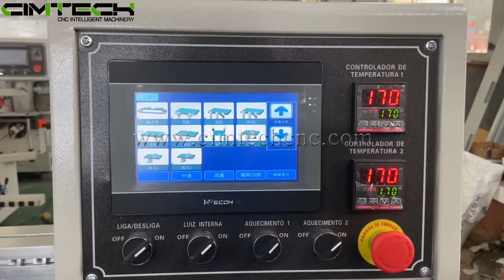Edge Banding Machine